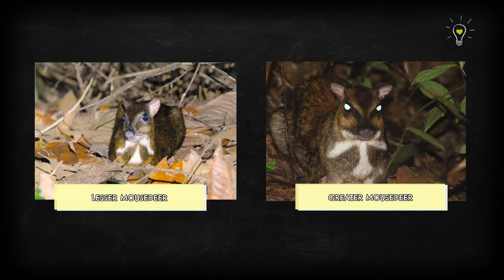Searching for rare snakes on Pulau Ubin! | Wildlife Treasure hunt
We dropped MJ on an 8 hours hike of Pulau Ubin with Herpetological Society of Singapore's co-founders to find ALL THE RARE ANIMALS!